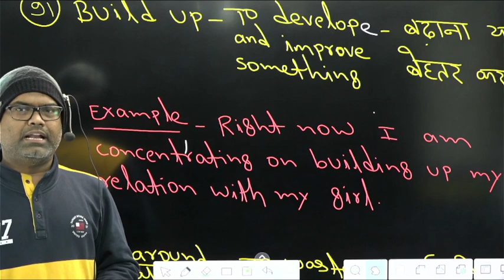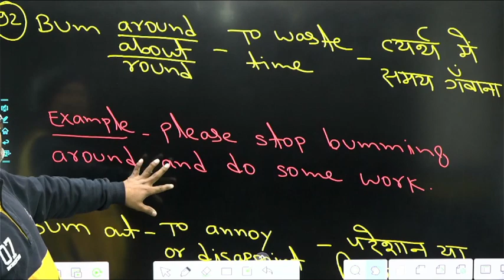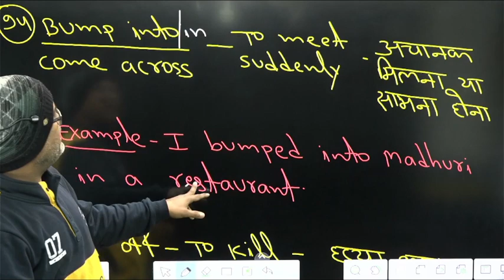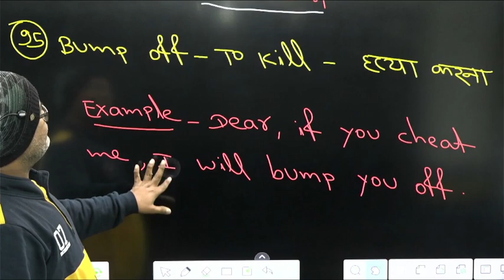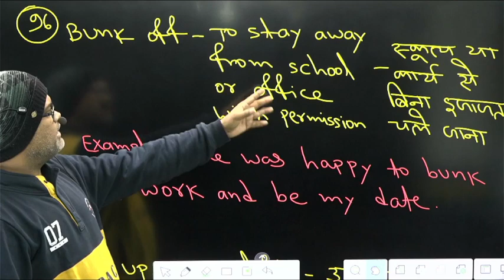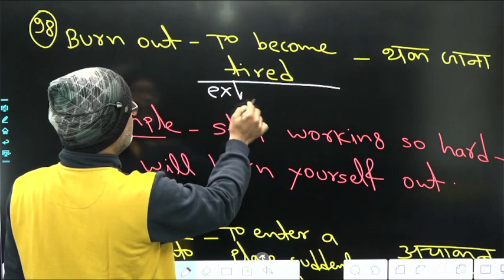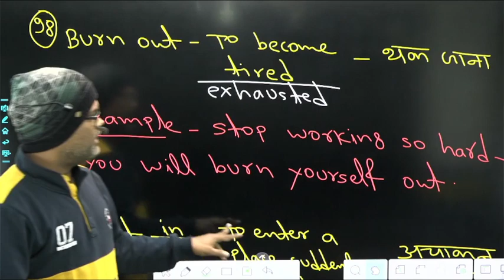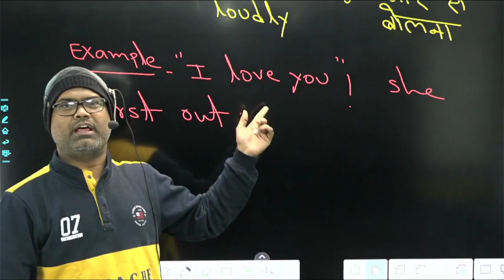Vocabulary Booster | Phrasal Verbs Day 10 | Best method to learn Phrasal Verbs| by Rakesh Ranjan Jha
Senior Faculty - Mukherjee Nagar, Delhi
{An Institute to Build Your Foundation In English}
                            FOUNDATION BATCH
SSC (PRE+MAINS), BANKING, CDS, CPO & All Competitive Exams.
* अगर पास होना है तो मेरे पास आपको आना ही होगा |
* आप कही से पढ़े हो या कही भी पढ़ रहें हो हमारे यहाँ किसी भी दिन Free Demo Class करके देखें |
* आपकी English की खोज मुझ पर ही खत्म होगी |
Teacher - RAKESH RANJAN JHA
Coaching - LEARN ENGLISH WITH RAKESH RANJAN JHA
 Office :- Near Gurdwara, Opp.- Sapna Apartment, Naya Tola,
                             Patna - 4

Facebook - Learn English With Rakesh Ranjan Jha